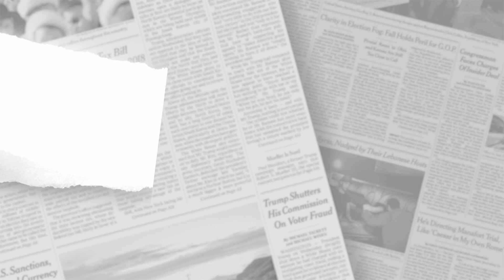CoPilot Automatic Alert System HD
Car Seat CoPilot Automatic Alert System is an accessory that helps parents and caregivers navigate through hectic lives. Life happens. Although no parent would ever want to forget to unstrap a child from a parked car, schedule changes, sleep deprivation, and even stress can result ina lapse of memory. Minutes Matter, Sensors Save Lives.